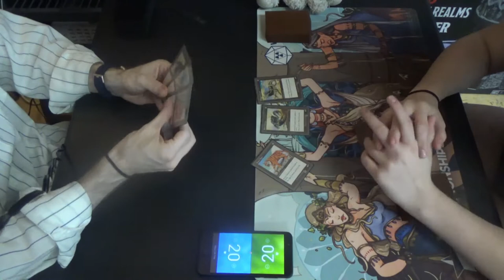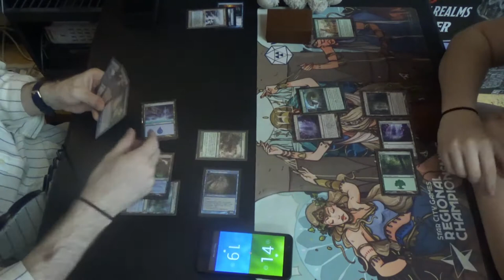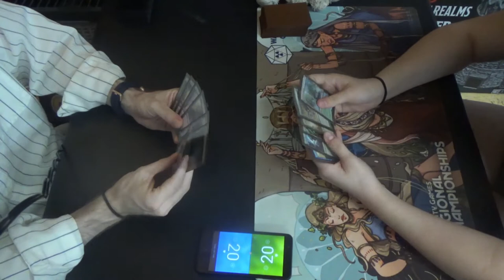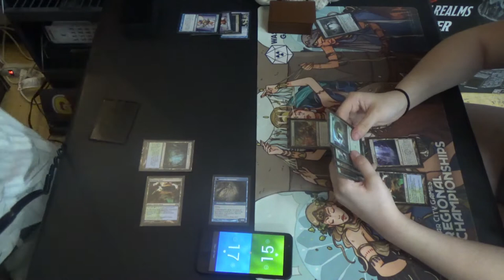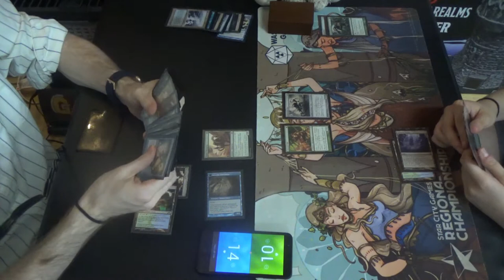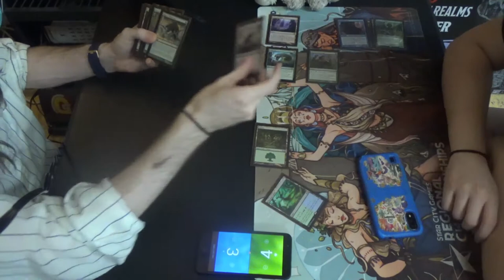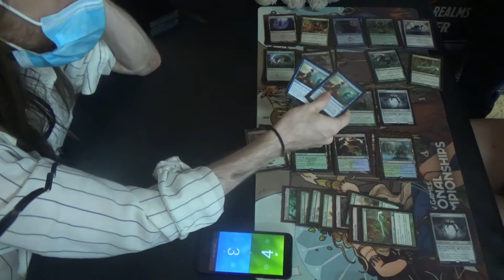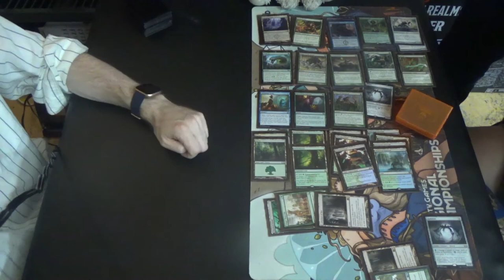Modern MtG — Simic Delver vs. Simic Infect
Whenever I have to play against another Infect deck,
"I'm sorry, little one."

Since the stream crashed on us today, we get a video as well today.

Here's a new variant of Modern Delver with which I came up. The green is solely for Tarmogoyf and Nimble Mongoose, as well as the Replicate half of its card. A mono blue version that uses Ascendant Spirit and Tempest Djinn or Snapcaster Mage, perhaps another option, might very well be better to run instead. At the very least, it would be less inconsistent. In the future, I might run Azorius or Jeskai so as to include Stoneforge Mystic and either Path to Exile or Lightning Bolt. Heck, even adding red so as to make this Simic list RUG / Temur would give Bolt.

Here's the decklist that I ran in this video:
Creatures (12)
4 Delver of Secrets
4 Nimble Mongoose
4 Tarmogoyf
Instants (25)
3 Boomerang
4 Counterspell (which would be Mana Leak were this in a tournament, since MH2 had not been released yet)
1 Disrupting Shoal
4 Opt
1 Repudiate // Replicate
1 Shadow of Doubt
4 Snapback
4 Spell Pierce
3 Thought Scour
Sorceries (4)
4 Serum Visions
Lands (19)
1 Botanical Sanctum
3 Breeding Pool
6 Island (one of which is Snow-Covered)
4 Misty Rainforest
4 Polluted Delta
1 Waterlogged Grove

Thanks to our patrons:
LinkXNess
Mason Smith
Spidizzler